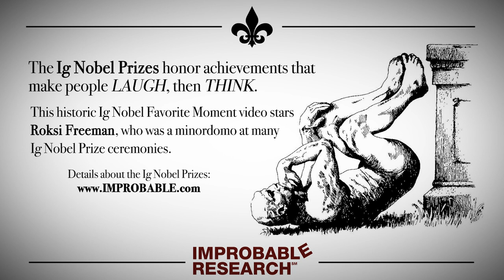"That's When I Learned What an Endoscope Looks Like"– an Ig Nobel Prize favorite moment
This historic Ig Nobel Favorite Moment video stars Roksi Freeman, who was a minordomo at many Ig Nobel Prize ceremonies.